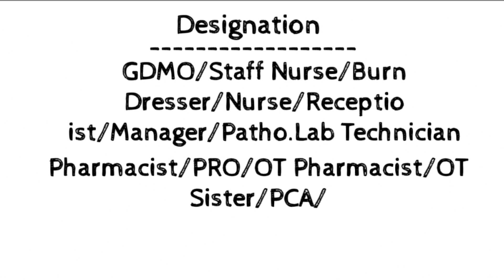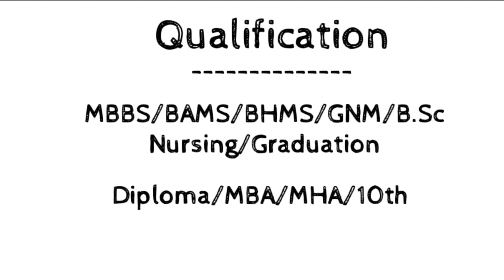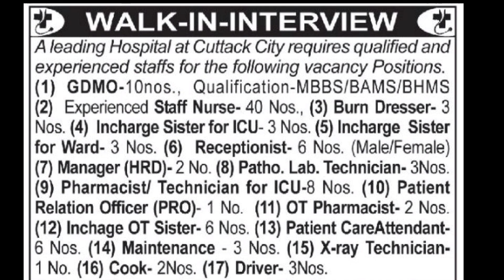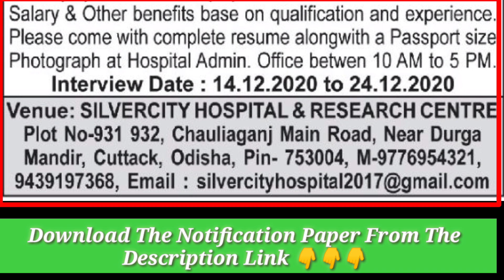Vacancy in Silvercity Hospital Cuttack || Hospital Recruitment 2020 | Hospital job in Odisha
Vacancy in Silvercity Hospital Cuttack
Jobs In hospital sector
Hospital job in Odisha
Nursing job in Odisha
SilverCity Hospital Recruitment 2020
MBA/B.Sc/BA/B.Com/B.Ed job
jobs for MBA/B.Sc/BA/B.Com/B.Ed
Lecturer & Data Entry Job In odisha
Lecturer Job in Odisha
Lecturer Job in Dhenkanal
Teacher Job in Dhenkanal
Teacher Job In odisha
Government Job In Odisha 2021
Recent Government Job In Odisha
Today Odisha Job